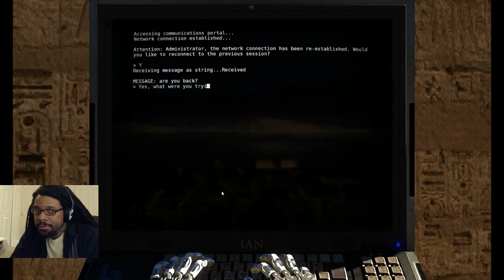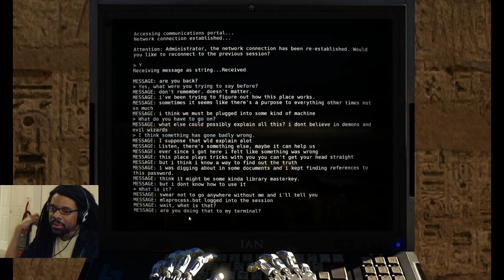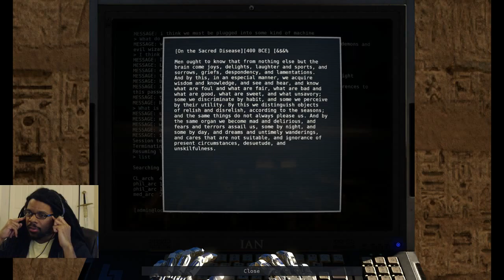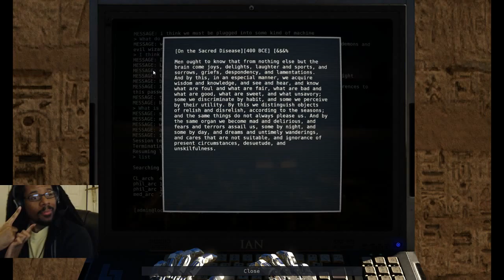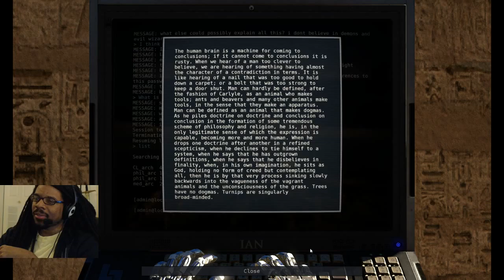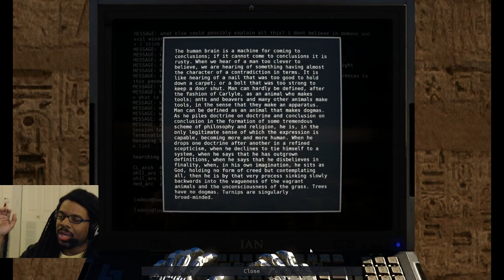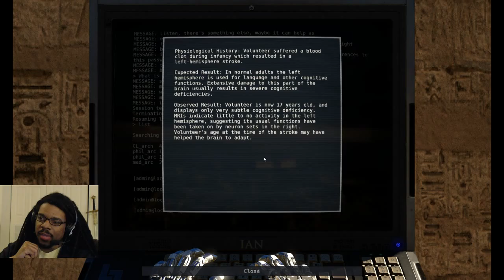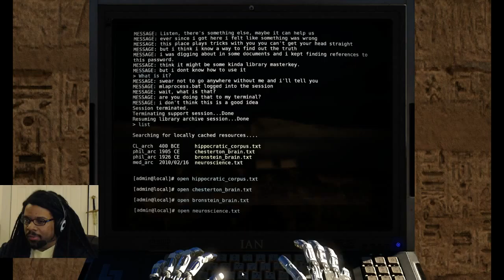The Talos Principle - 4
Another ramp through Area B. Continuing with the light beams and the throwing things.